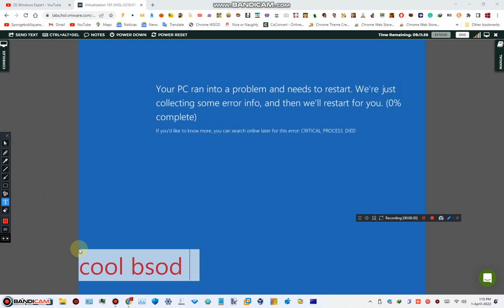My entry for blue screen of death 10 (For Windows Expert)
This is a gift for windows expert.